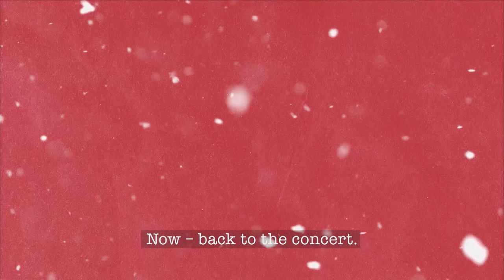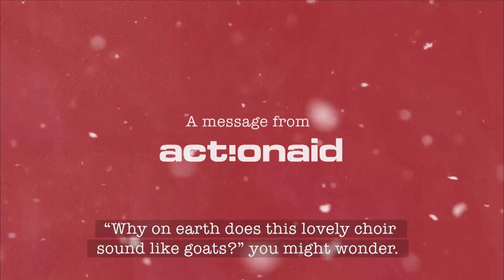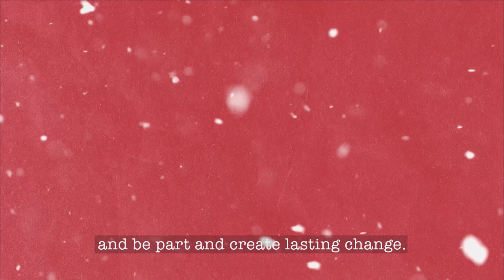All I Want for Christmas Is a Goat - LIVE (Full Concert)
Watch the concert that was performed live from a theatre in Stockholm. Experience the album All I Want for Christmas is A Goat in a brand new way. And don't forget to buy a goat.